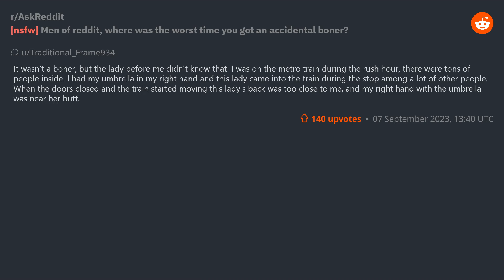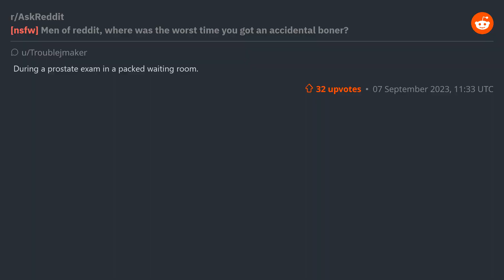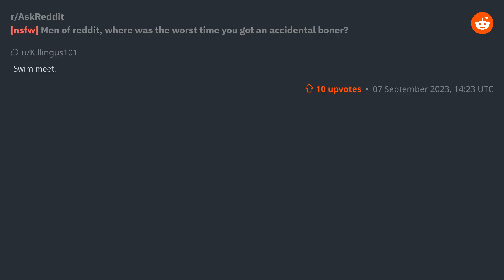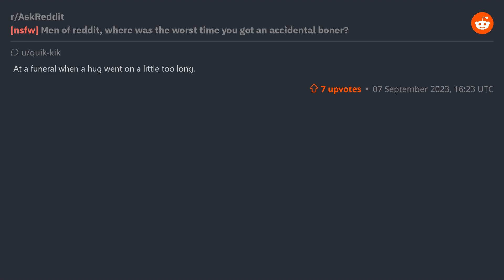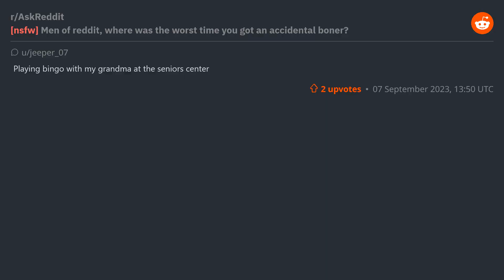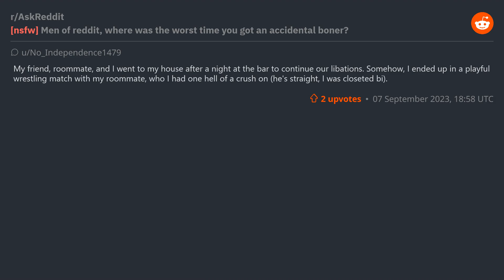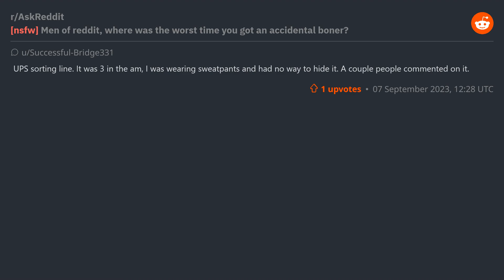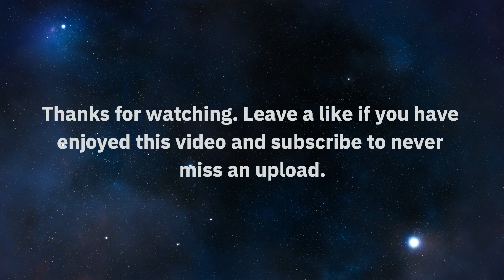(r/AskReddit) [nsfw] Men of reddit, where was the worst time you got an accidental boner?